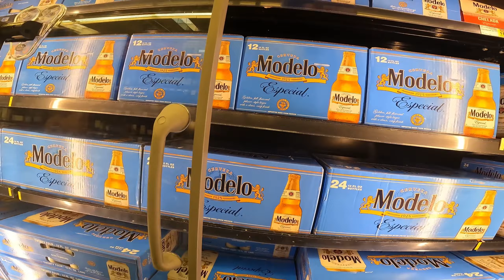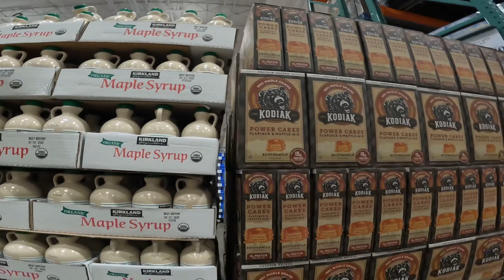Small batch challenge